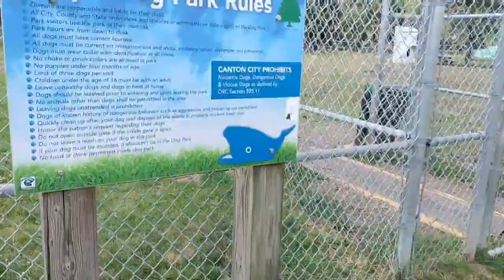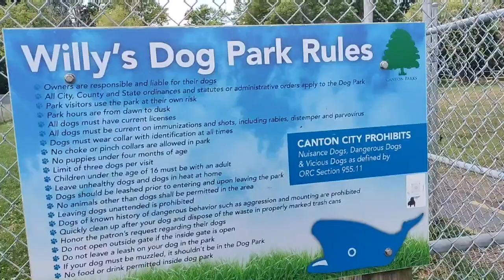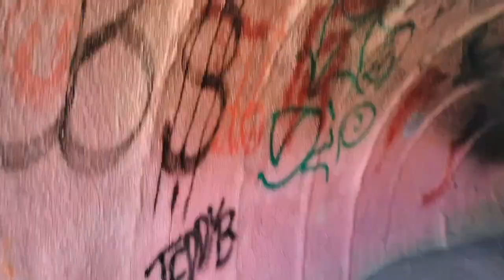Mother Goose Land , an abandoned relic from the past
we took a walk through an abandoned theme park in Canton Ohio